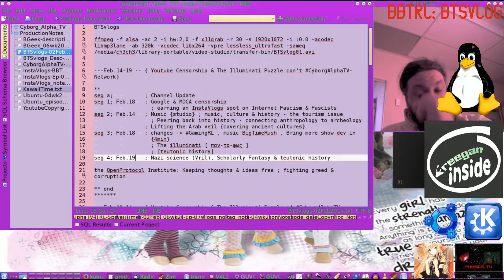{BBTRL-BTSvlog} Youtube Censorship , The Illuminati Puzzle & new shows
Date: Feb.14-19.2014
Segments: 6
Topics:

- welcome to CyborgAlphaTV-Network
- vlogging issues
- moving from ad-hoc notes {BTSvlog} to organized notebooks {Instavlogs}
      ; The Illuminati Puzzle
      ; Internet Fascism  & Fascists moves to InstaVlogs
- video test; on the research desk
- Bringing show development to the BTSvlog
- Shows in development;

*coming soon

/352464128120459